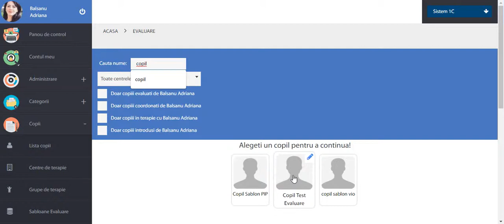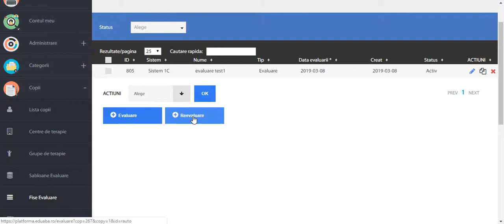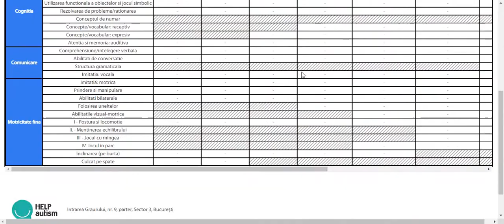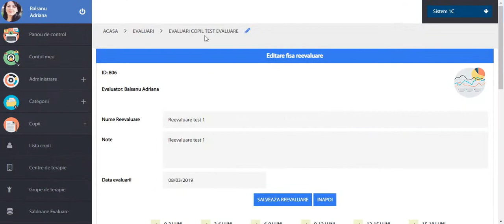Platforma Eduaba - Evaluare de la zero